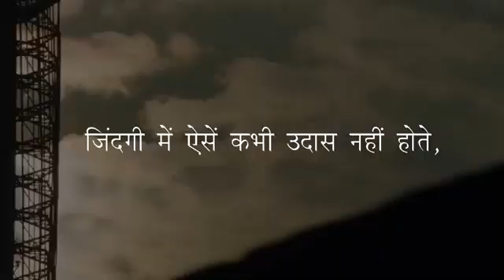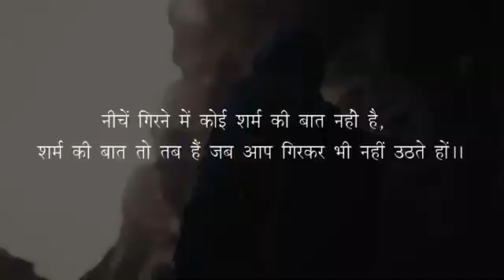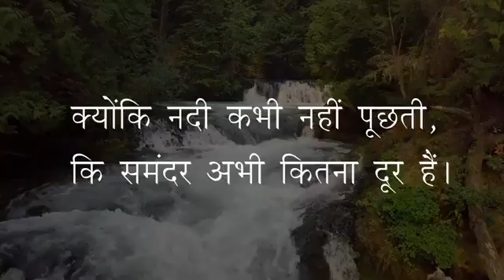POWER FULL MOTIVATION VIDEO IN HINDI